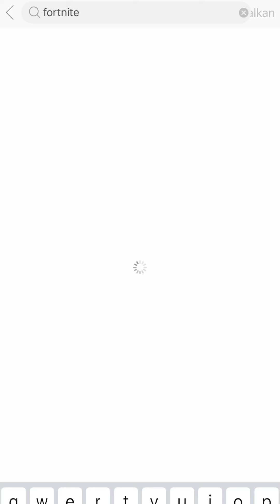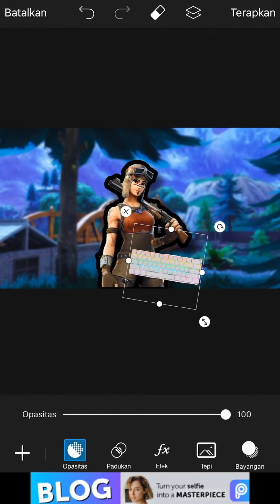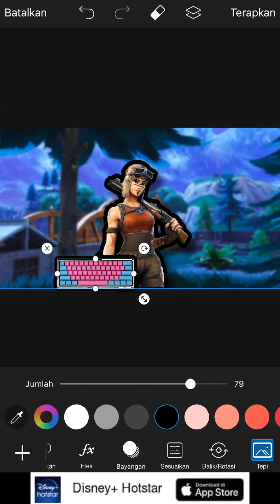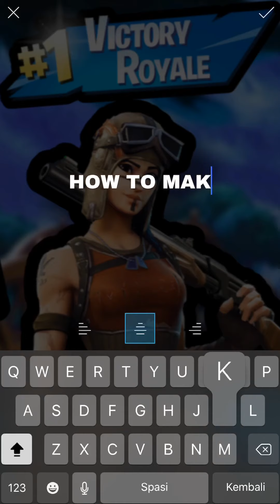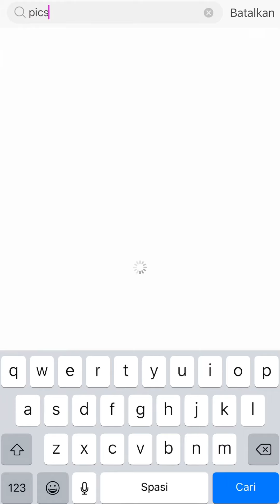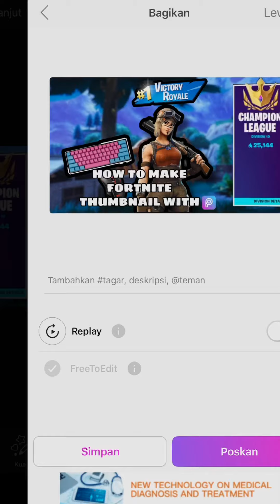How To Make Fortnite Thumbnail With Picsart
Stay Silent🤫